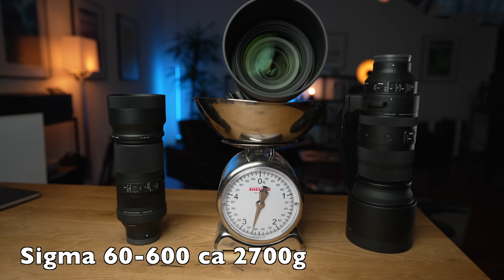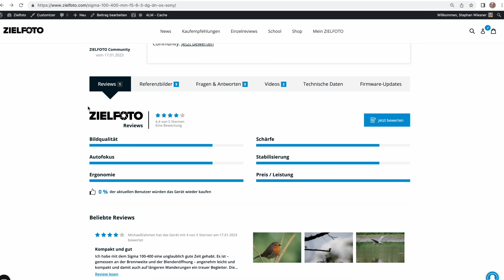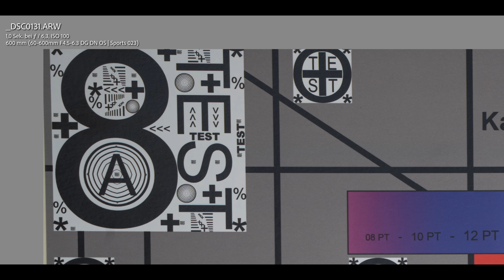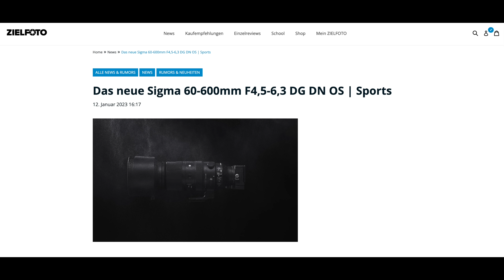Sigma 60-600 Objektiv für Sony Kamera im Test von Stephan Wiesner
Im Test das neue Sigma 60-600 mm Objektiv für Sony E-Mount Kamera. Schärfe, Autofokus, Tauglichkeit für die Praxis und ein Vergleich zum alten 150-600mm Objektiv im Testbericht von Stephan Wiesner

Unsere Ausrüstung:

00:00 Intro
00:40 Grösse und Gewicht
02:57 Haptik Verarbeitung
04:37 Bildstabilisierung
05:50 Praxis und zeigen der Zoom-Stufen
07:26 Autofokus
08:04 Flare
08:46 Bokeh
11:24 Schärfe
13:30 Vignette
14:08 Fazit